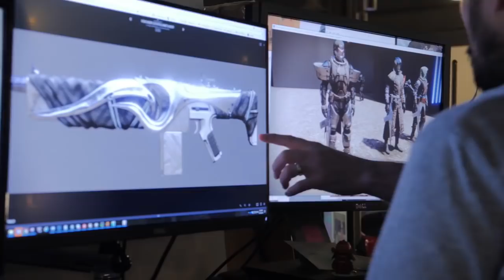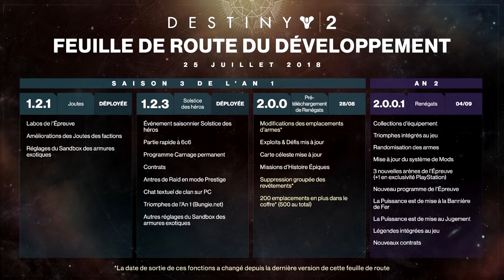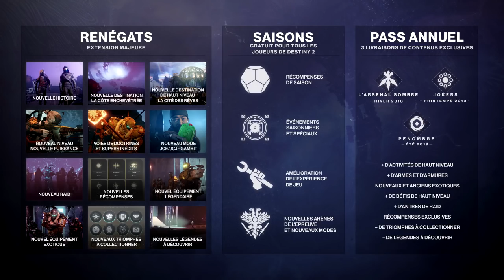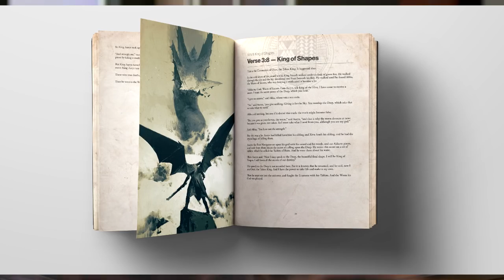[DESTINY 2] RENÉGATS : MAX D'INFO - DES EXOS DE RETOUR !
🎮 Retrouve tous nos contacts en Description 🎮